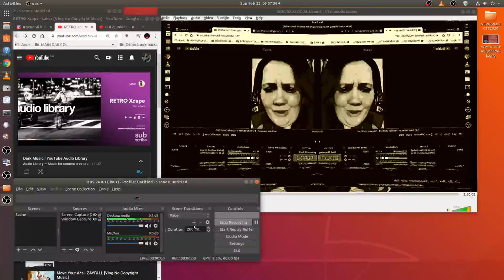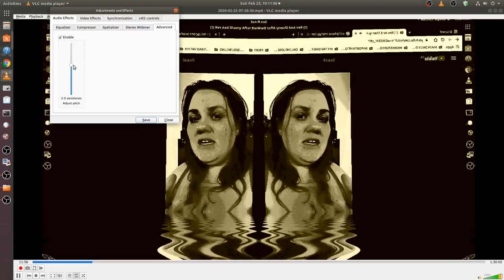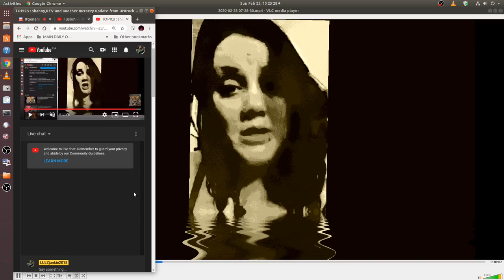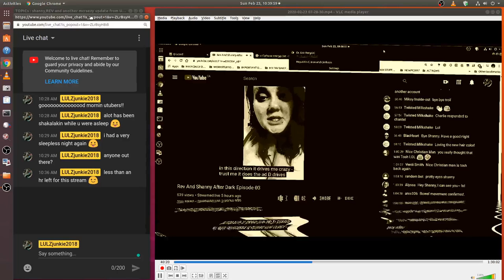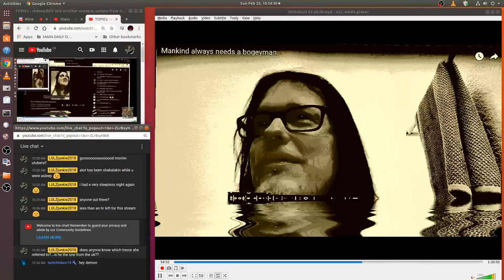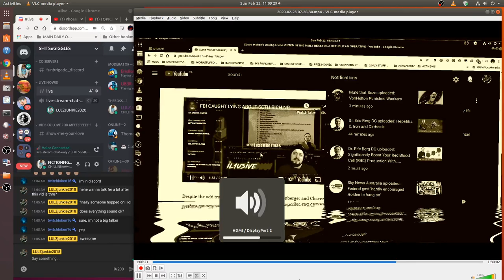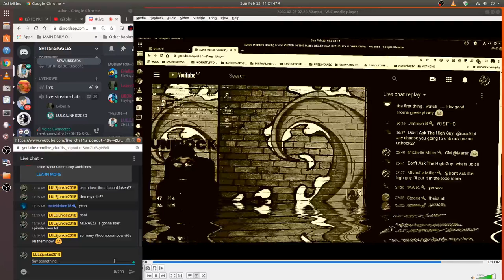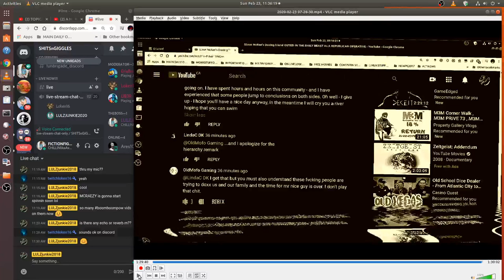TOPICs : shanny,REV and another mcraezy update from UNIrock2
MUSIC IS NOT MY OWN ...IVE USED THE PLAYLIST FROM
8/137
FROM